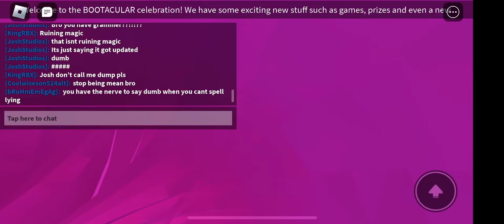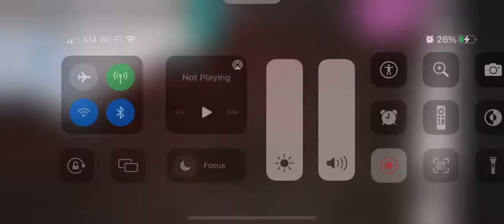Chuck E. Cheese’s Atlanta Cumberland, GA￼ Roblox skytubes tour￼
This location in Roblox added New skytubes￼￼